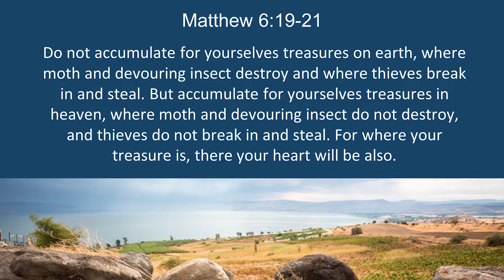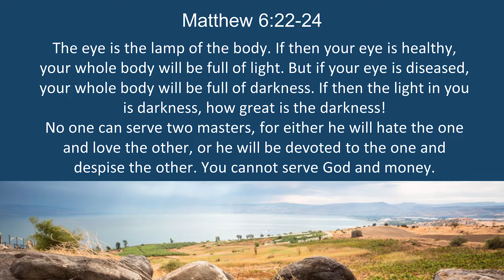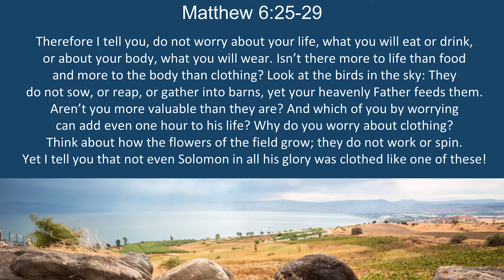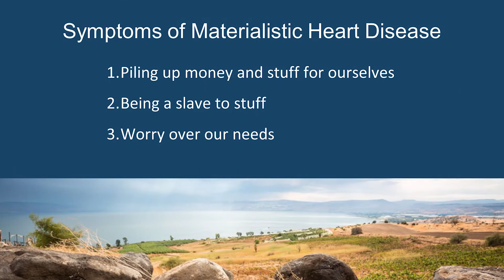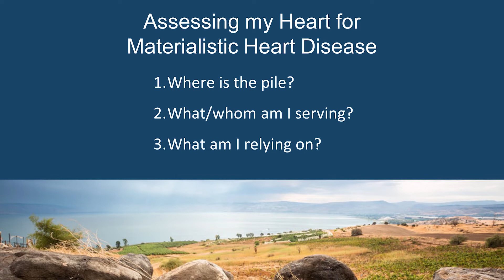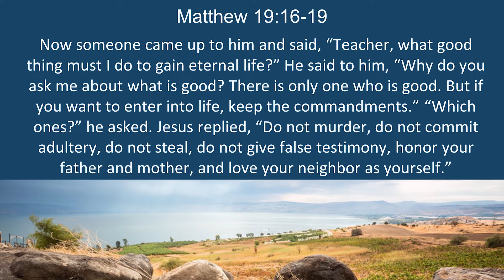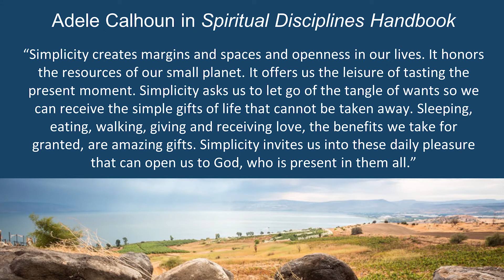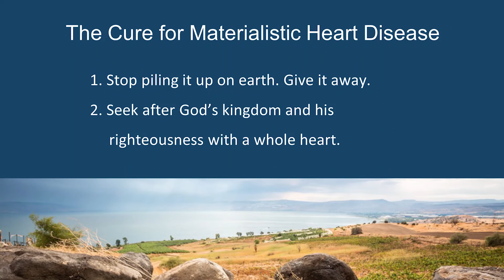Week 7: Matthew 6:19-34 with Kay Daigle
Dallas Bible Church Women's Spring 2021 Bible Study - Sermon on the Mount. Week 7: Matthew 6:19-34.